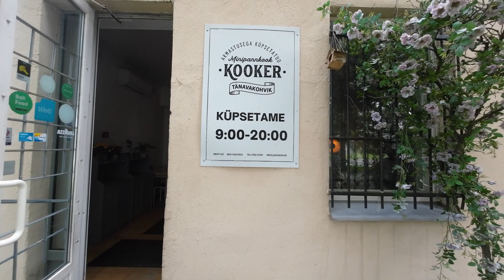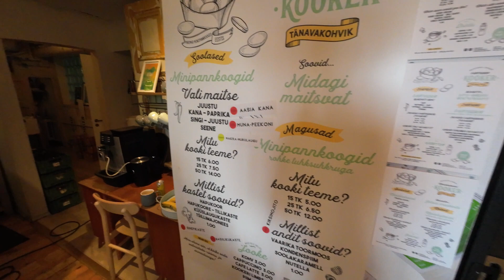НА ШОССЕРЕ ЗА САМЫМИ ВКУСНЫМИ БЛИНЧИКАМИ В ТАЛЛИННЕ. НА ВЕЛОСИПЕДЕ ПО ТАЛЛИНУ. ВЕЛОПОЕЗДКИ.